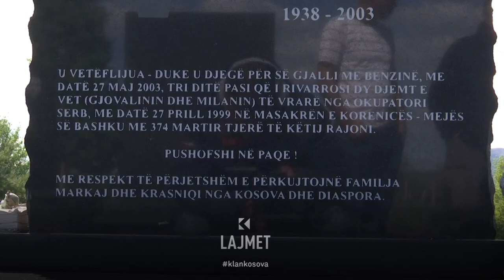Nëna Pashkë, përkujtimi - Pronarët nuk lejojnë gur, pllakë po